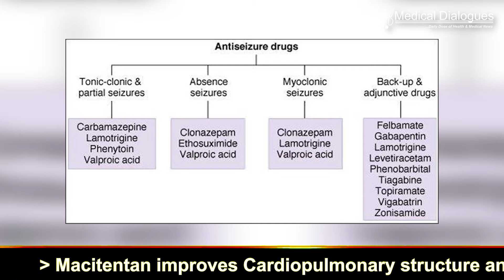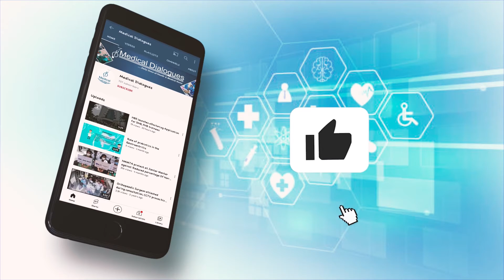Antiseizure medication tied to lower vitamin D levels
Treatment with the antiseizure medication (ASM) carbamazepine is related to a reduction in vitamin D levels, shows a recent study. The findings from the meta-analysis, published in the journal Epilepsy Research, support the use of alternative ASMs as first-line agents. Also, the researchers strongly stress considering vitamin D supplementation for patients who are prescribed carbamazepine.

There have been concerns regarding the impact of enzyme-inducing ASMs on vitamin D -- an important molecule in both inflammation and bone metabolism pathways. Though there have been studies evaluating the relationship between chronic use of carbamazepine and vitamin D levels, there is no availability of comprehensive review to inform practitioners and policymakers.